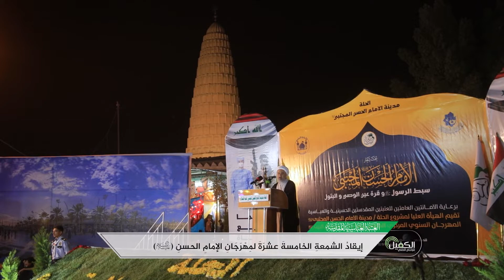مهرجان ولادة الإمام الحسن المجتبى (عليه السلام)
انطلقتْ فعّالياتُ النسخة الخامسة عشرة من المهرجان السنويّ لولادة كريم أهل البيت الإمام الحسن المجتبى(عليه السلام)، الذي تقيمه الهيئة العليا لمشروع الحلة مدينة الامام الحسن المجتبى (عليه السلام) و برعاية الأمانتَيْن العامّتَيْن للعتبتَيْن المقدّستَيْن الحسينيّة والعبّاسية.
وأُقيم حفلُ افتتاح المهرجان الذي عُقِد تحت شعار: (الإمامُ الحسنُ المُجتبى -عليه السّلام- سبطُ الرسول وقرّةُ عينِ الوصيِّ والبتول)، على حدائق مقام ردّ الشمس في مدينة الحلّة، وشهد حضوراً لوفدَيْن من العتبتَيْن المقدّستَيْن وديوان الوقف الشيعيّ في محافظة بابل، وعددٍ غفير من الشخصيّات الدينيّة والثقافيّة والأكاديميّة والإعلاميّة.

1- فيسبوك..
2- تويتر..
3- التليجرام..
4- الانستكرام..